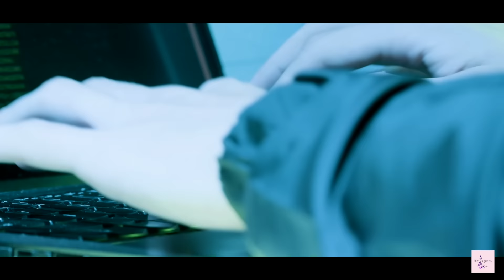Living Like NAAGIN 6 Challenge | नागिन 6 | Indian TV Serials | DIY Queen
Hi Everyone,  Aaj leke aaye hai sabka favourite show Naagin 6 नागिन 6, Mehnat toh Bahut ki hai we hope apko pasand aaye.

Anaysa Shorts, Shruti Arjun Anand, Shruti Shorts, DIY Queen & Toy Stars. As creative content curators, we thrive on original, humorous, and engaging content across genres and have adapted to the constantly evolving trends. Like a spice that subtly enhances flavours, we create stories that leave a lasting impression in your mind. Using innovative content to reach our audience, we propel brands toward their goals. Our achievements include multiple media features, digital awards, and a current clientele of 100+ D2C brands.